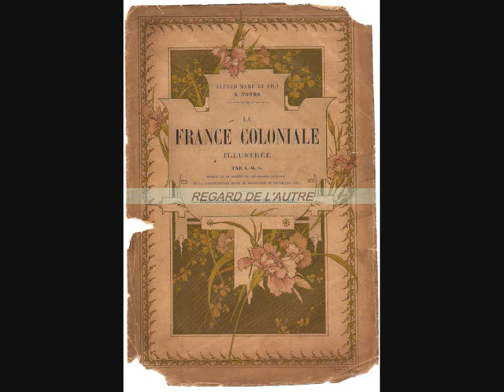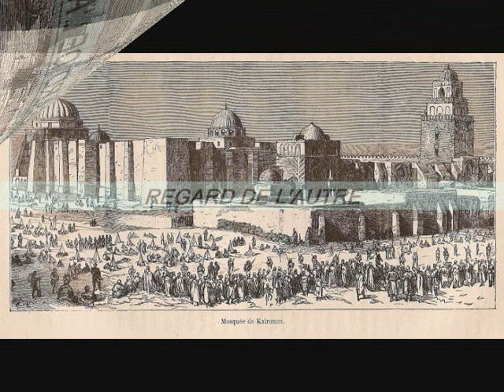FRANCE COLONIALE 1891